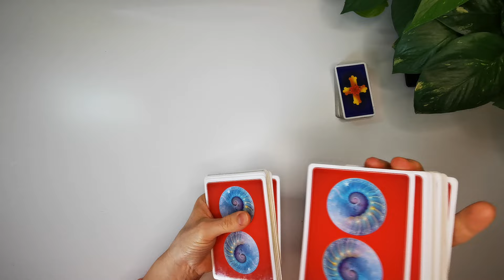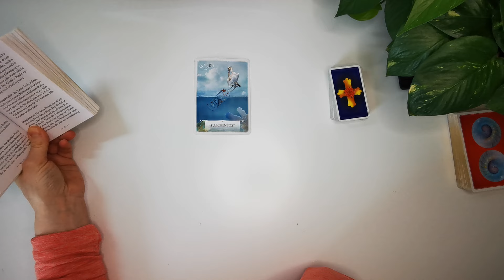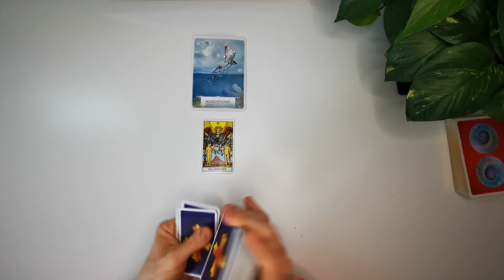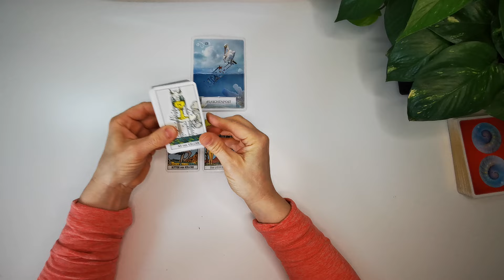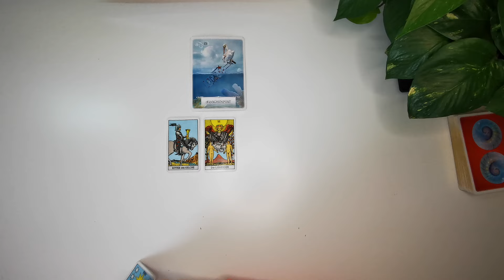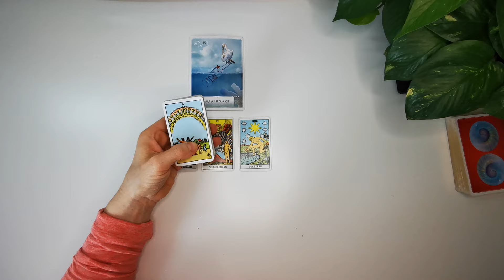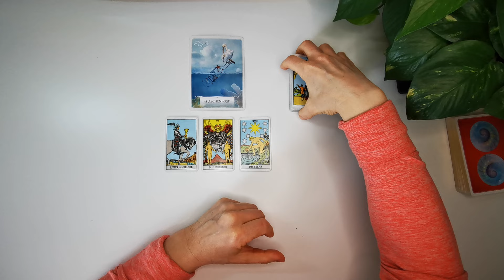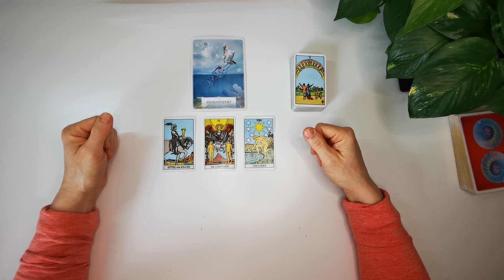Fische Juni - Dezember 2024 // Ein Wunder🙌 Eine positive Nachricht wartet auf dich❤️🍀☀️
- werbefreie Fortsetzungs- Videos (ACHTUNG: erst ab Soulfamily Fans!)

Folgende Decks werden unter anderem bei meinen Legungen verwendet:
⭐The Lightseer´s Tarot von Chris Ann
⭐ für Lebensentscheidungen von Colette Baron -Reid
⭐Finde deinen wahren Weg von Colette Baron -Reid
⭐Aloha von Jeanne Ruland
⭐Die Kraft der Göttinnen von Colette Baron-Reid
⭐Gilded Reverie Lenormand von Ciro Marchetti
⭐Engel-Karten von Diana Cooper
⭐Karten der Erkenntnis von Chuck Spezzano
⭐Seelenreisetarot von Julia Aurelia
⭐Journal zum Seelenreisetarot v. Julia Aurelia
     22 kraftvollen Meditationen
    1  exklusives Postkartenset James van Praagh
⭐Krafttier-Orakel von Colette Baron-Reid
⭐Runen Orakel von Antara Reimann & Roland Scholz
⭐Engel und Ahnen Orakelkarten von Kyle Gray